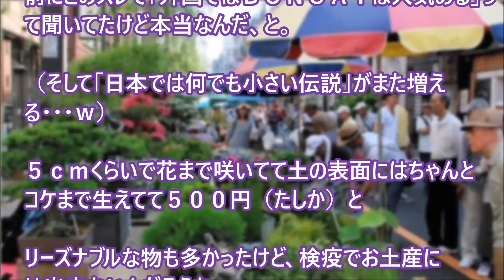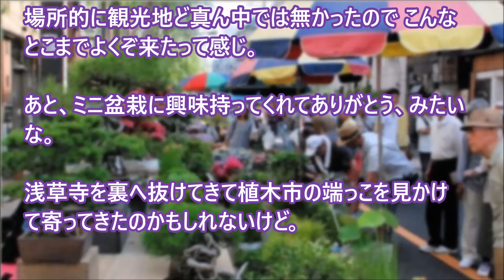【日本好き 外国人】植木市のミニ盆栽の店で見かけた若いバックパッカーの二人組 【日本びいき ほっこりする話】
植木市のミニ盆栽の店で見かけた若いバックパッカーの二人組

海外の反応 イラン系トルコ人が食事の注文で本性を現した衝撃、お前は何者だと問いかけると 「私は〇〇人です」って、それ意味不明。【海外の日本評価機構】

【海外の反応】外国人を射止める日本の存在！日本在住の外国人に聞いてみた『高価でもつい買ってしまう』日本の食べ物は？【海外視点】

【海外の反応】外国人観光客に人気の日本の"珍"観光スポット5選！外国人観光客が絶賛する珍観光名所

海外の反応 日本「外国人観光客が右肩上がりで増えてるので感謝したい」 海外「おめでとう日本!」

【海外の反応】日本を訪れた外国人観光客が着物と日本人形に大興奮『これはどこに売ってる？』『ごめんね、売り物じゃないの』落ち込む外国人に神の声が…